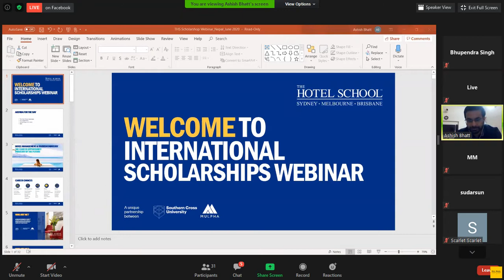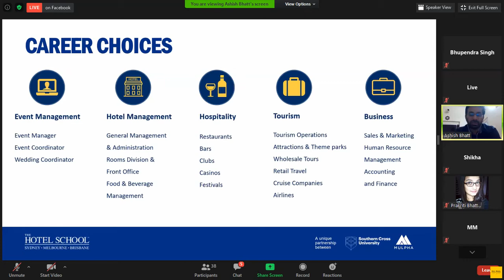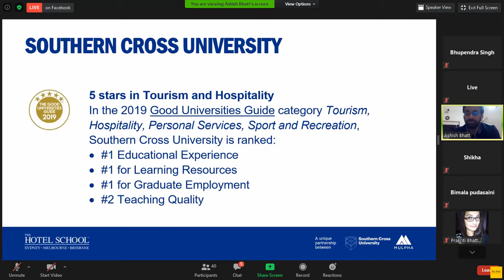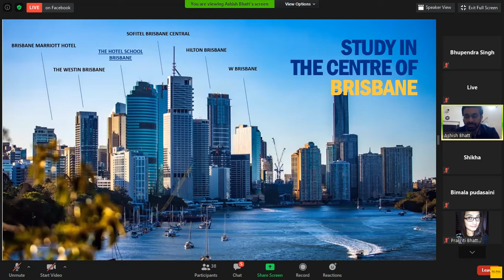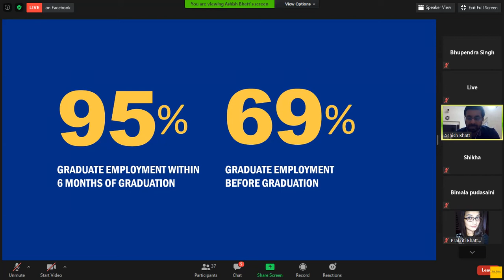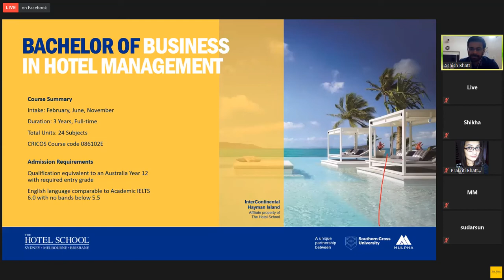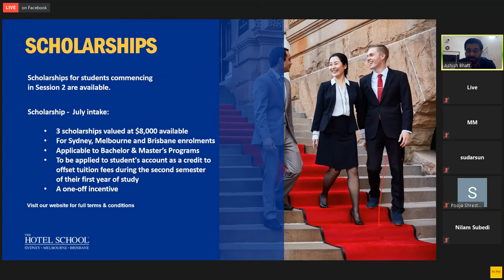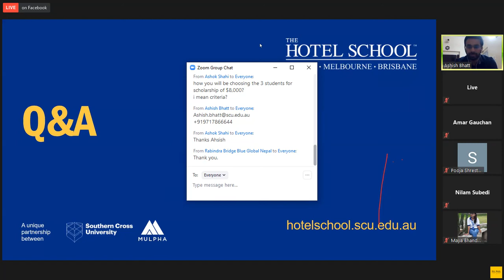Scholarship Webinar The Hotel School Sydney 12 June 2020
This webinar was hosted by a representative of The Hotel School Sydney. This webinar mainly focused on about the entry requirements, English test approval and scholarships offered by THS.

Please watch this information session to know about THS, its courses, how to enrol and how to get maximum scholarship.